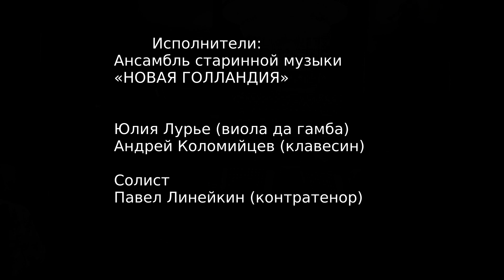Генри Перселл (Henry Purcell) (1659 – 1695) «I attempt from love’s sickness to fly»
Запись с концерта в Дубовом зале дворца Великого князя Владимира Александровича (Дом учёных) 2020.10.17.
Исполнители:
Ансамбль старинной музыки
«Новая Голландия» (Санкт-Петербург).
Павел Линейкин (контратенор),
Юлия Лурье (виола да гамба),
Андрей Коломийцев (клавесин).